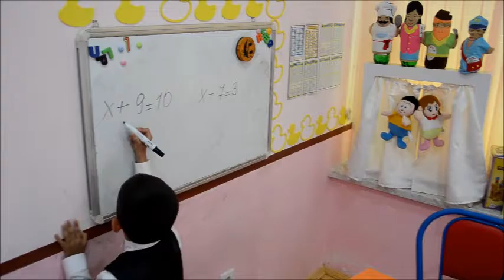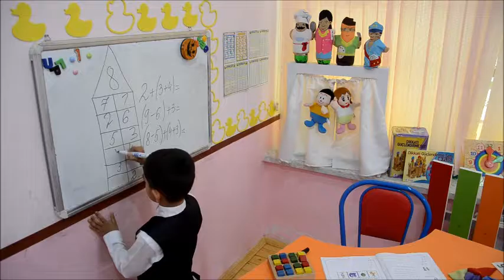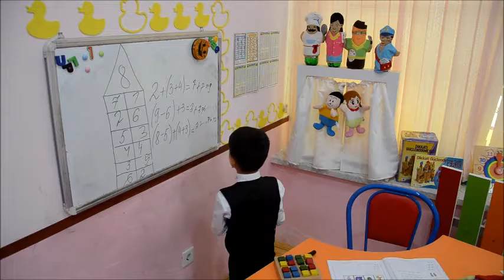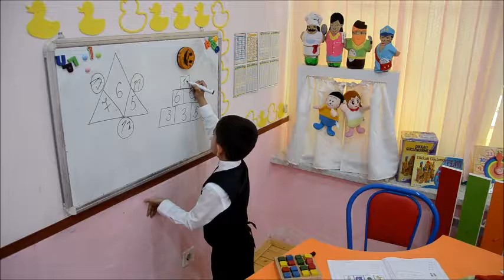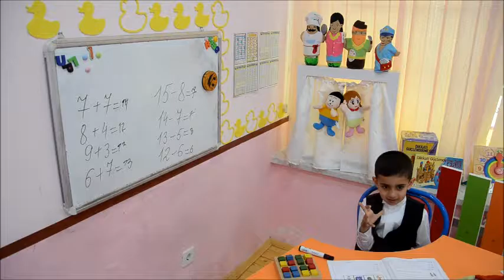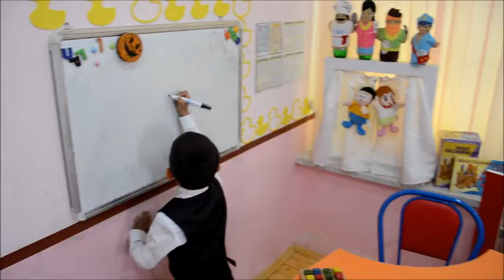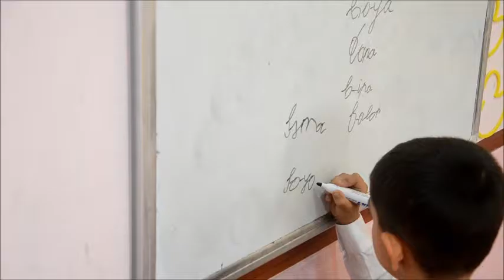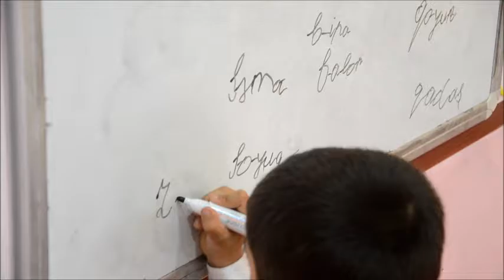MƏKTƏBƏQƏDƏR HAZIRLIQ PROQRAMINDAN İLLİK YEKUN İMTAHAN-QASIMOV NİCAT